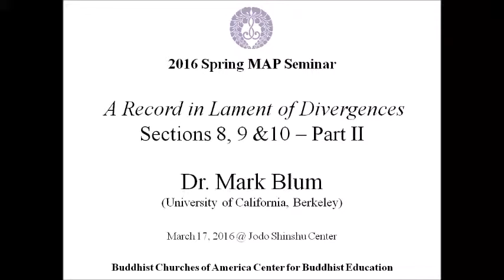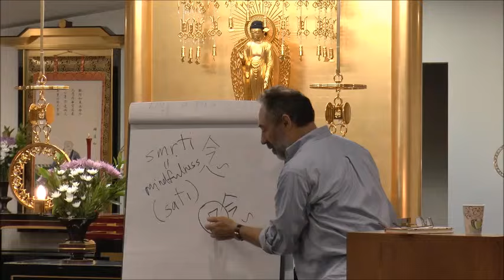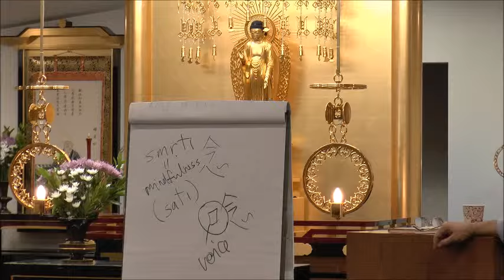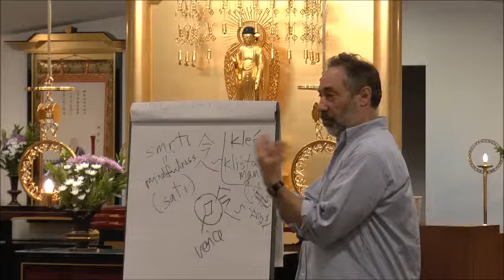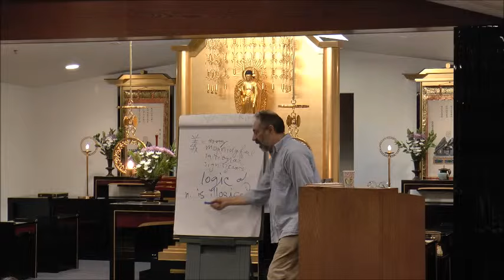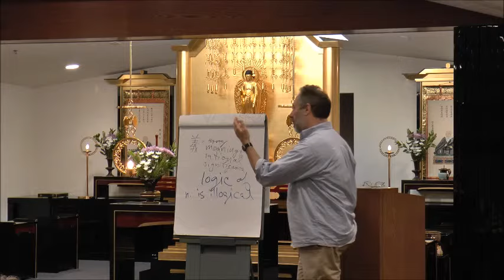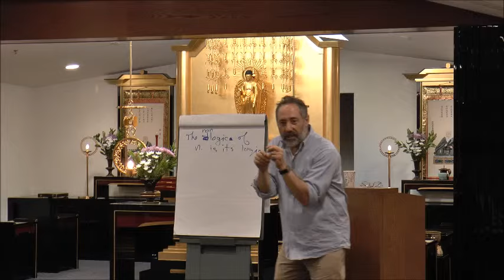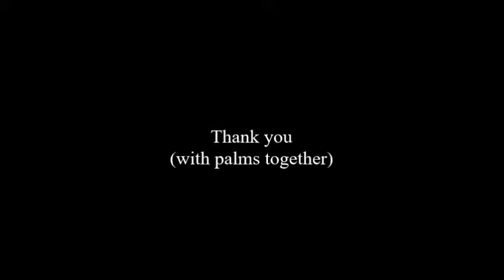2016 Spring MAP Seminar Dr. Mark Blum Tannisho Section 8, 9 & 10 - Part II